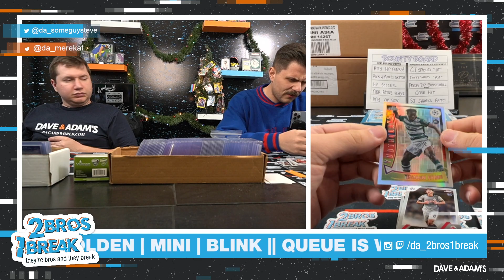GOLDEN SOCCER BREAK